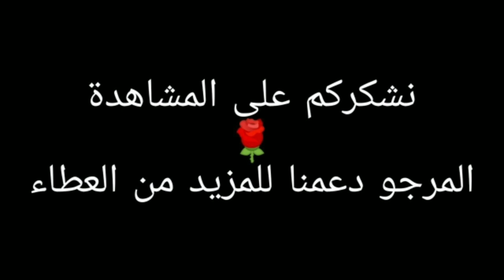جديد عروض و تخفيضات الصيف عند ديكاتلون هميزات واعرة - Décathlon 2021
جديد عروض و تخفيضات الصيف عند ديكاتلون 2021 - Promotions Décathlon
عروض ديكاتلون للصيف ملابس و أحذية  Decathlon été 2021

جديد عروض ديكاتلون 2021 - Décathlon 🇲🇦

Nouvelles promotions Décathlon Maroc 2021
جديد عروض ديكاتلون مع التخفيضات
decathlon offres et promotions

نشكركم على المشاهدة🌹، لا تنسوا دعمنا بالضغط على زر الإعجاب والاشتراك في القناة و تفعيل الجرس ليصلكم كل جديد

تخفيضات رائعة في دكاطلون. أحذية_رياضية، ملابس_أطفال_رجال_نساء... decathlon été 2021

في هذا الفيديو سنقوم بمشاهدة و معرفة جديد عروض و تخفيضات و هميزات ديكاتلون لفصل الصيف

Nouveau catalogue des promotions

decathlon 2021, profitez de promos inédites.

l'été continue avec les meilleures promos chez decathlon !! 🤩

إكتشفوا أهم عروض و هميزات دكاتلون المغرب

في هذا الفيديو متابعينا الكرام تشاهدون عروض وتخفيضات ديكاتلون الوطنية بالمغرب هذه عروض ستكون متوفرة إبتداء من يوم 15 ماي 2021، عروضنا لهذا اليوم قمنا بعمل مونتاج عليها لجعلها على شكل فيديو ممتع للمشاهدة  لنفيدكم ونسهل عليكم اختيار ما يناسبكم، عروضنا لهذا اليوم تشمل العديد من المنتوجات الرائعة نترككم لإكتشافها بأنفسكم ولا تنسوا متابعينا الكرام الإعجاب والإشتراك وتفعيل
الجرس لكي لا يفوتكم أي عرض.

ان كانت عندكم اي افكار متابعينا الكرام قوموا بمشاركتنا إياها في#التعليقات.

هذه العروض ستكون متوفرة في جميع محلات ديكاتلون المغرب.
تخفيضات رائعة ومميزة وعروض ممتعة.
استمتعوا بأفضل عروض_2021.
شاهدوا كطالوج_ديكاتلون_المغرب_2021.
Découvrez chez decathlon Des offres exceptionnelles de tous les produit decathlon Maroc à partir d' avril 2021.
عروض و تخفيضات خيالية، عروض و هميزات.
جديد تخفيضات وعروض دیكاتلون في الملابس الرياضية لهذا الشهر 2021
Catalogue Decathlon Maroc promos 2021 Découvrez chez Decathlon Des offres exceptionnelles de tous les produit Decathlon essentiels sur Vêtements Hommes Chaussures hommes Chaussures hommes Chaussures femmes Garçon Fille et les Bébé Retrouvez une bonne collection d'articles dans tous magasins Decathlon à partir de ce mois.

جدید دیكاتلون هميزات واعرة اسبرديلات ملابس صنيدلات للكبار والصغار - Decathlon
اخر عروض وتخفيضات عند دیکاتلون  هميزات
2021 احذية رياضية للكبار والصغار رائعة.

جديد عروض و تخفيضات دیکاتلون 2021، تشمل العديد من العروض الفريدة و المميزة في الملابس الرياضية و الأحذية الرياضية ، و كل مخصصات التمارين الرياضية، و العديد من المستلزمات الرياضية كالسباحة و الجرى و كرة القدم وركوب الخيل و الصيد، و العديد من العروض الأخرى الكثيرة نترككم لتكتشفوها و أكثر مع قناتكم. @Catalogue marocain - كاتالوج مغربي
Catalogue Promotion Decathlon Maroc 2021
جولة في ديكاتلون